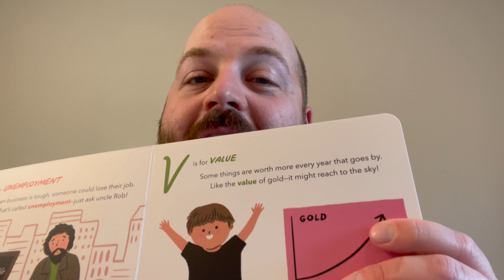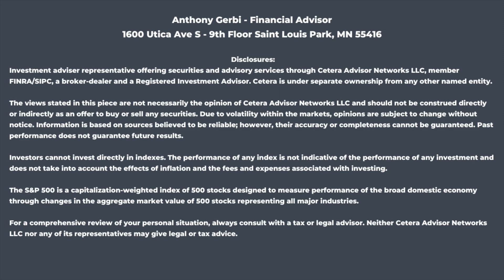V is for Value: The Value of Your Investments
This week, Anthony discusses changes in the value of investments and the stock market.

Anthony Gerbi, Financial Advisor
1600 Utica Ave S – 9th Floor